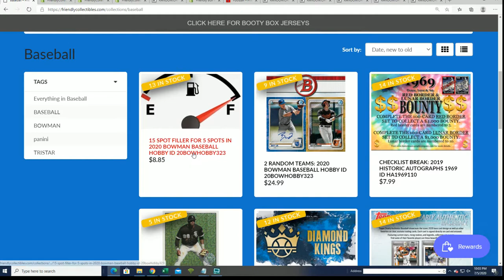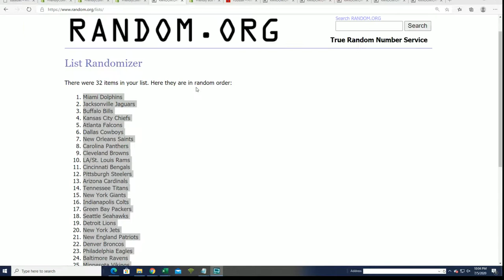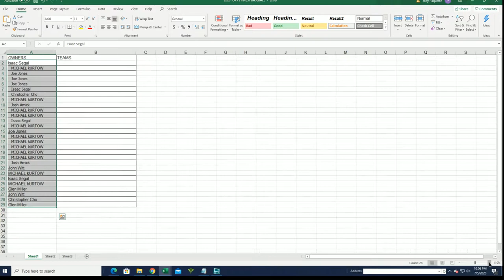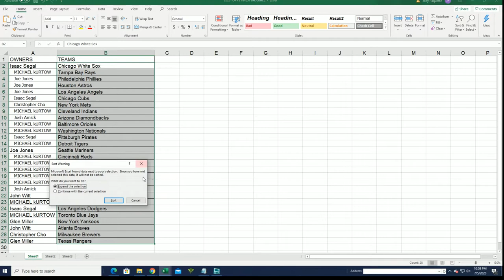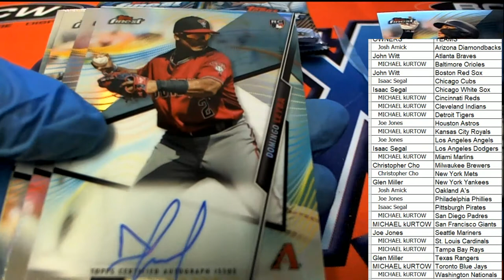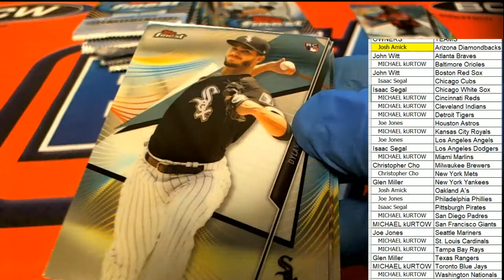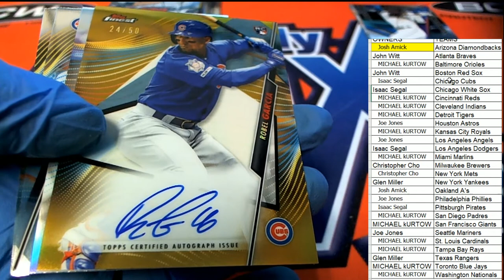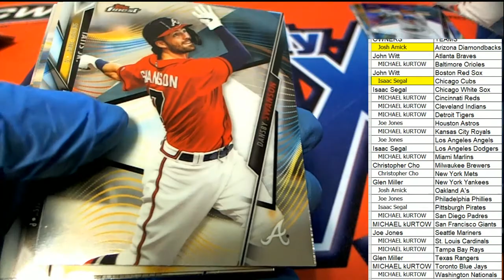2020 Topps Finest Baseball ID 20FINESTBB127